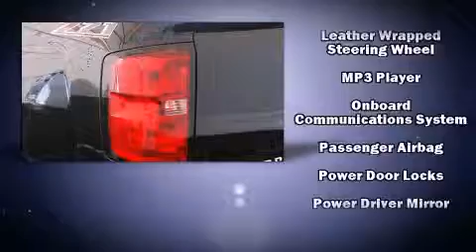2015 Chevrolet Silverado 1500 LT in San Diego, CA 92111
Jimmie Johnson Kearny Mesa Chevrolet
7978 Balboa Ave

Outstanding design defines the 2015 Chevrolet Silverado 1500. This 2 door, 3 passenger truck leads among competitors in its segment. It features an automatic transmission, rear-wheel drive, and a powerful 8 cylinder engine. The following features are included: a trip computer, a rear step bumper, a front bench seat, fully automatic headlights, remote keyless entry, an overhead console, and air conditioning. Audio features include a CD player with MP3 capability, steering wheel mounted audio controls, and 6 speakers, enhancing the audio experience throughout the interior. Chevrolet also prioritized safety and security with features such as: head curtain airbags, front SIDE impact airbags, traction control, a panic alarm, onStar, and 4 wheel disc brakes with ABS. Various mechanical systems are monitored by electronic stability control, keeping you on your intended path. We have the vehicle you've been searching for at a price you can afford. Please don't hesitate to give us a call.